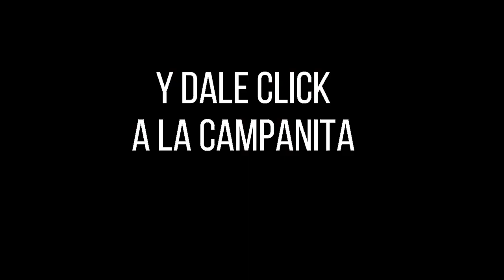CULONA DÍA Resultado del MARTES 16 DE AGOSTO de 2022 ✅🥇🔥💰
Hola buenas tardes, te presentamos los resultados de las loterías y chances en Colombia, vamos con el Resultados del Chance Culona día del MARTES 16 DE AGOSTO de 2022.

Resultado Lotería de Cundinamarca MARTES 16 DE AGOSTO de 2022
Resultado Lotería del Tolima MARTES 16 DE AGOSTO de 2022